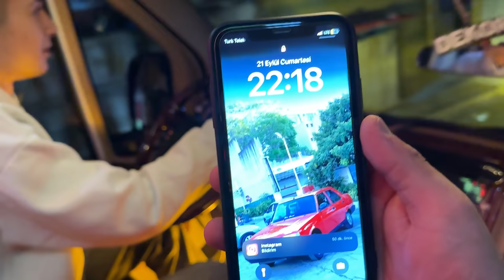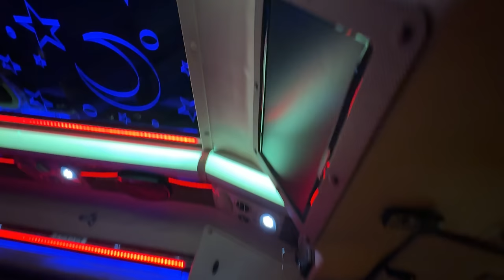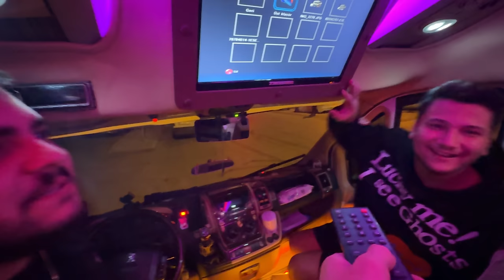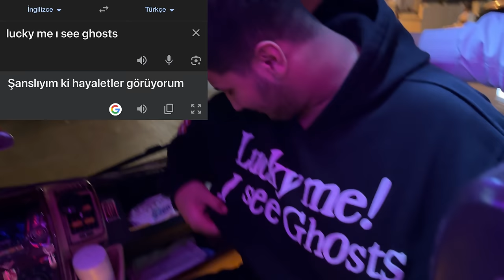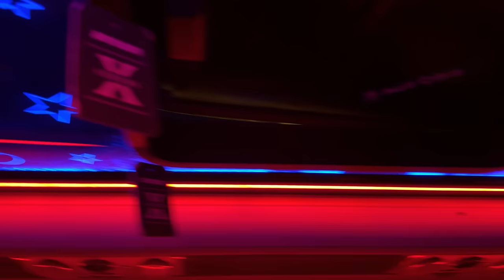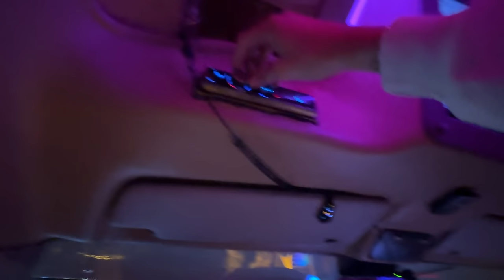İZMİR MANZARA [ VARYANT ] DA 1 GÜN